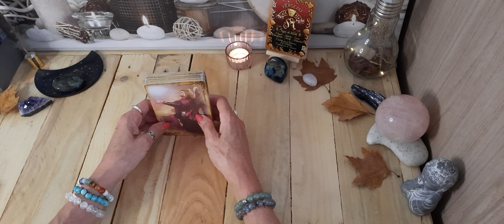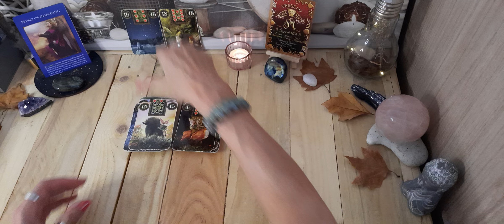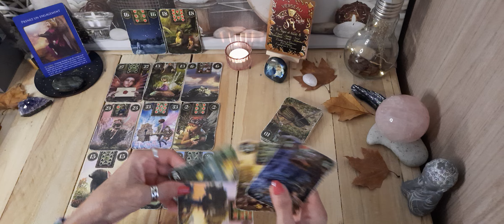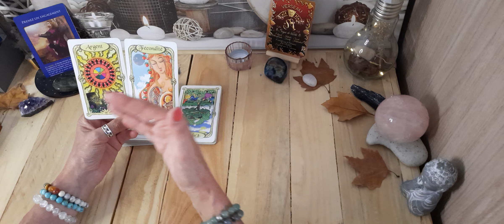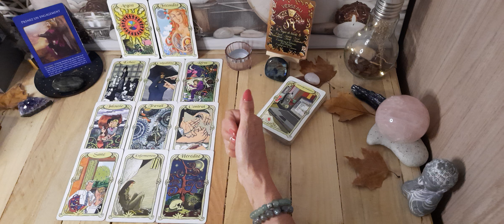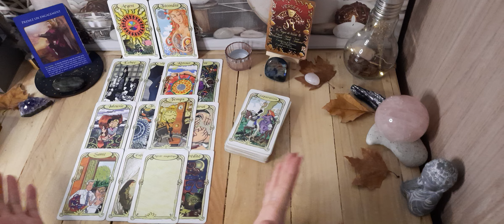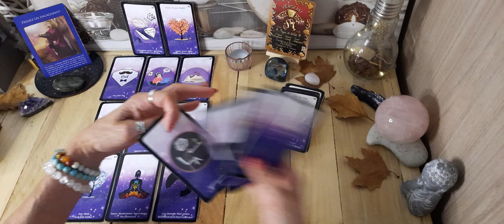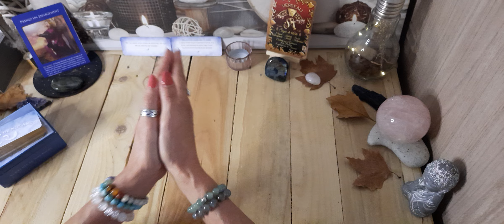VERSEAU ♒️ OCTOBRE 2024 👉 prenez un engagement pour enclencher le mouvement 🙏🏼